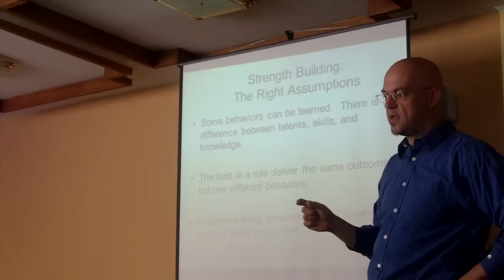Why Study Abroad?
Why choose between the carefree fun of backpacking adventures, the course credit of conventional study abroad experiences or the impact of international service trips.  At Global LEAD, we don't think you should have to choose.  Our value begins with our vision: to create an experience that combines the benefits of each opportunity into a holistic, meaningful experience.